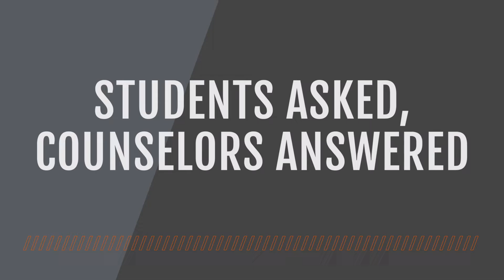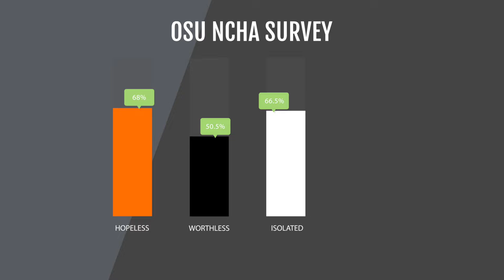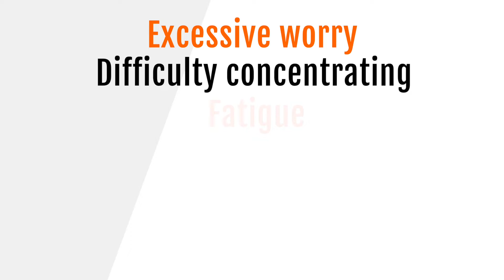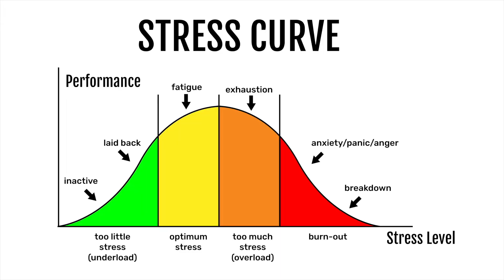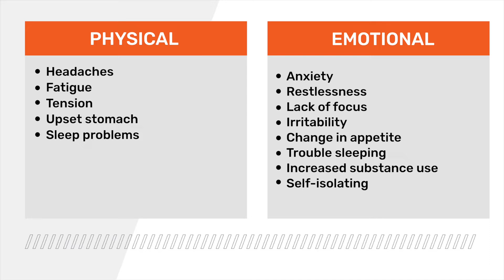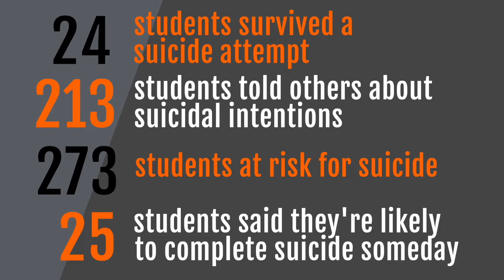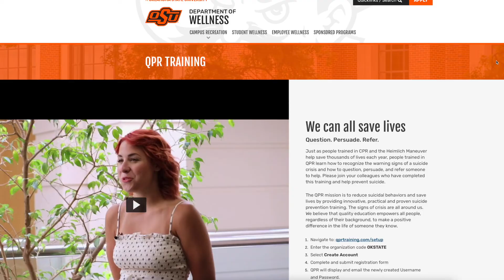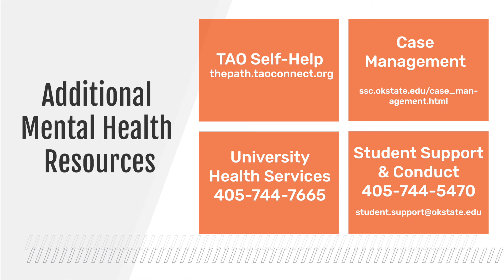OSU Student Mental Health Training